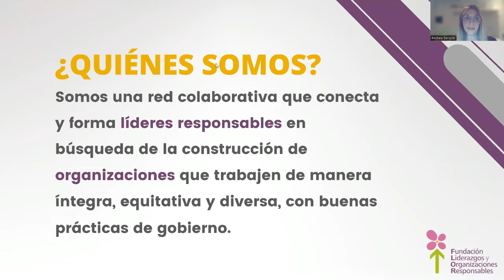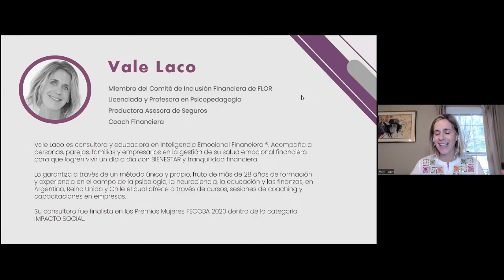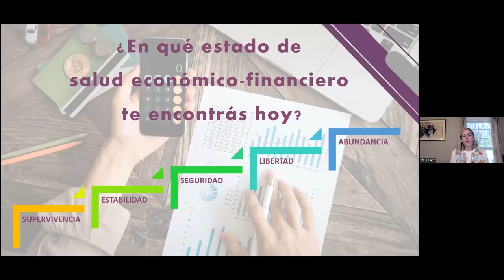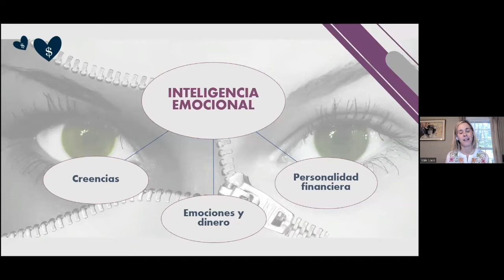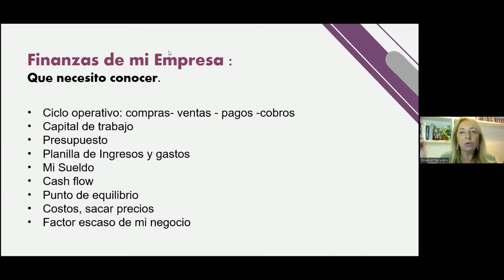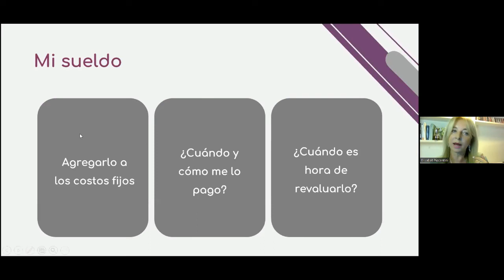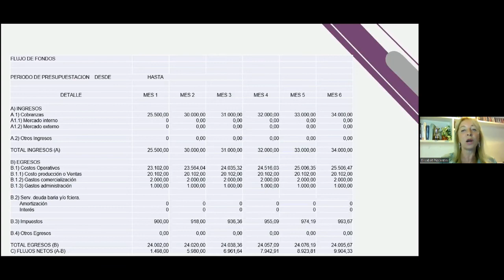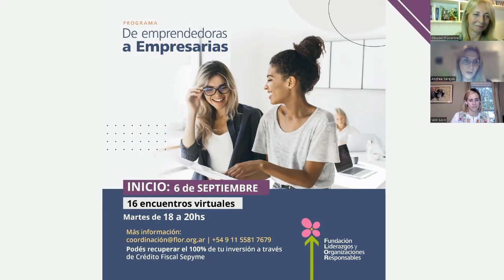Inteligencia Financiera: Herramientas simples para mejorar tu desempeño económico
El Webinar Inteligencia Financiera, organizado por el comité de Inclusión Financiera FLOR, presentó Elisabet Placentini y Vale Laco